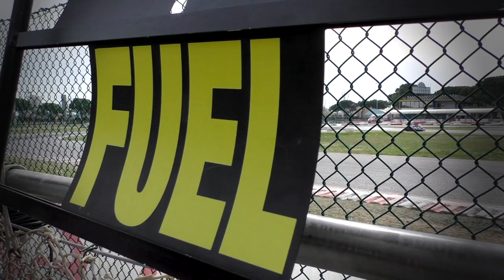Interview E. Kanah - 24h Jesolo E.K.T. 2017